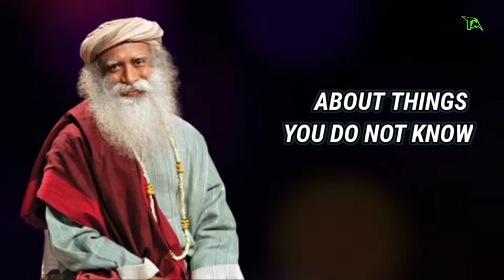Sadhguru motivational speech | Sadhguru speech with subtitles | Sadhguru Motivation | AudioMotive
Motivational quotes provide us with a quick and timely burst of wisdom to get our focus back, offering the inspiration needed for the day or occasion. Often a quote can offer inspiration for the week, and inspire us when our normal motivation has lapsed.

Do motivational quotes really work?
Scientific research has shown that motivational quotes make us feel the same as actually accomplishing something. If that is correct, then that's a very, very, very bad thing.

Inspirational quotes are greatly beneficial to everyone, especially writers, regardless of where they are in the writing process. Quotes can help generate ideas within brainstorming, which can influence the ideas within the piece. They can send you in new directions by presenting the ideas of others.

Sadhguru motivational speech | Sadhguru speech with subtitles | Sadhguru Motivation